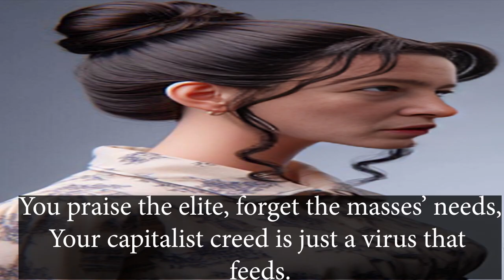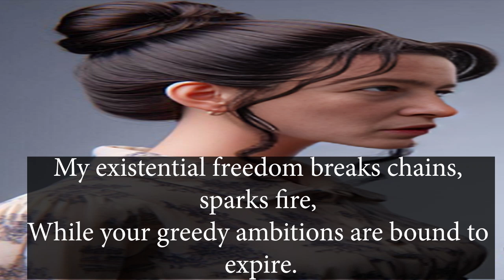AI Epic Rap Battles Of History Simone De Beauvoir vs Ayn Rand